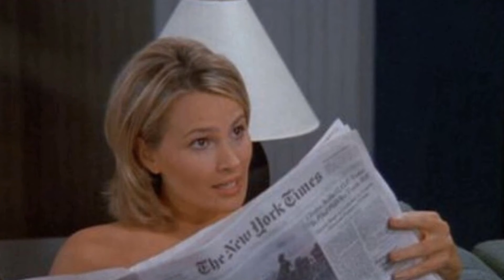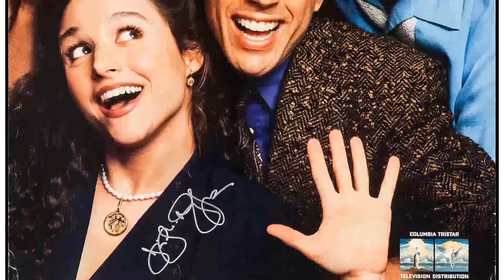Beyond the Screen: Mind-Blowing Facts About Seinfeld TV Series!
Jerry Seinfeld as Jerry Seinfeld
Julia Louis-Dreyfus as Elaine Benes
Jason Alexander as George Costanza
Michael Richards as Cosmo Kramer
Ruth Cohen as Ruthie Cohen
Wayne Knight as Newman
Norman Brenner as Man on Sidewalk
Heidi Swedberg as Susan Ross
Estelle Harris as Estelle Costanza
Jerry Stiller as Frank Costanza
Liz Sheridan as Helen Seinfeld
John O'Hurley as J. Peterman
Barney Martin as Morty Seinfeld
Len Lesser as Uncle Leo
Deck McKenzie as Angry Man
Richard Herd as Wilhelm
Peggy Lane as Office Worker
Richard Fancy as Lippman
Patrick Warburton as David Puddy
Lauren Bowles as Waitress
Ian Abercrombie as Justin Pitt
David Blackwood as Beck
Danny Woodburn as Mickey Abbott
Joe Urla as Dugan
Steve Hytner as Kenny Bania
Lawrence A. Mandley as Manager
Bob Balaban as Russell Dalrymple
Bryan Cranston as Tim Whatley
Peter Crombie as 'Crazy' Joe Davola
Warren Frost as Henry Ross
Phil Morris as Jackie Chiles
Peter Blood as Jay Crespi
Kevin Page as Stu Chermack
Grace Zabriskie as Mrs. Ross
David Richardson as Customer
Daniel von Bargen as Kruger
Marty Rackham as Jake Jarmel
Brenda Strong as Sue Ellen Mischke
Lisa Mende as Carol
Tom Wright as Morgan
Sandy Baron as Jack Klompus
Stephen McHattie as Dr. Reston
Wayne Wilderson as Walter
Lisa Pescia as Joanne
Annie Korzen as Doris
Julie Claire as Receptionist
Victor Raider-Wexler as Dr. Wexler
Reni Santoni as Poppie
Ping Wu as Ping
Jane Leeves as Marla Penny